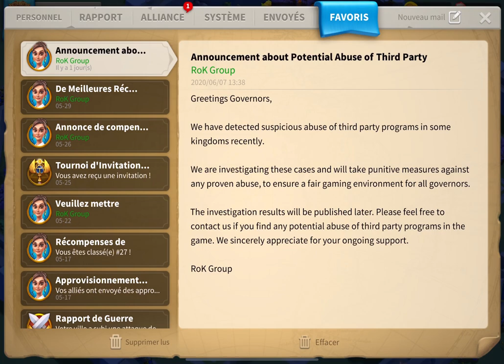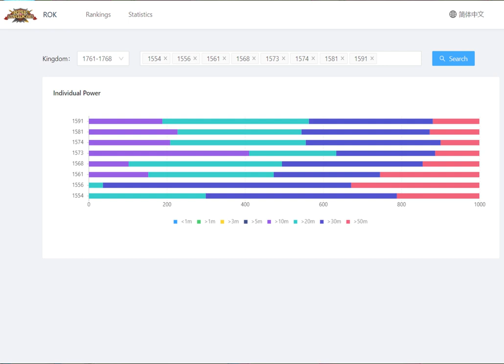450 MILLIONS POUR SALADIN ?! WTF ?! KVK 70 : NOUVEAU BALEINE LAND ? Rise of Kingdoms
Parfois, j'ai l'impression de ne pas joueur au même jeu que nos chers baleine... mon score de MGE que je croyais bon me parait ridicule xD
On s'intéresse au KvK 70 qui promet du très lourd !